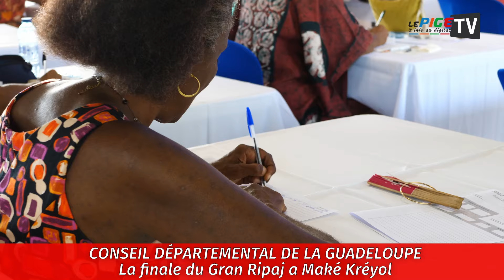Conseil départemental de la Guadeloupe : La finale du Gran Ripaj a Maké Kréyol